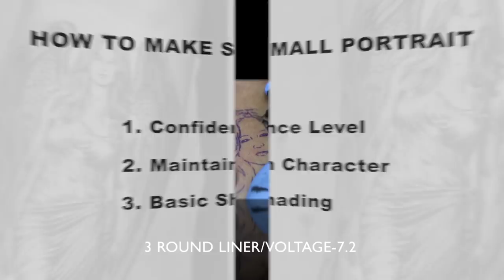HOW TO MAKE SMALL PORTRAIT TATTOO | TATTOO TUTORIAL | PART - 17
Tattoo tutorial part - 17

Tattoo Needle - 3 round liner only

Medium - xerox paper , Greensoup, Hectograph Tattoo Carbon Stencil Paper - Spirit (Made in USA),normal pen,marker, razor , curad alcohol prep pad , lignocaine hydrochloride gel l.p. (lox -2 %jelly, Gloves , tissue,

music thank you so much good music